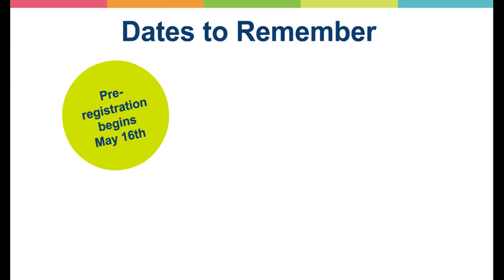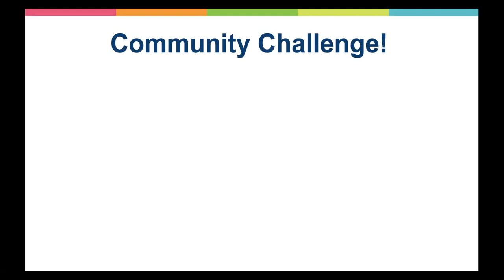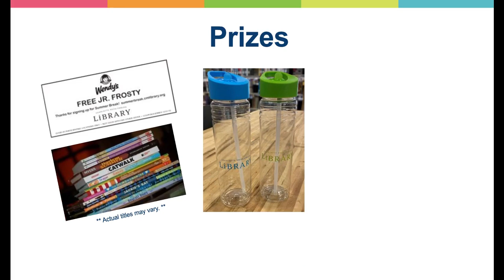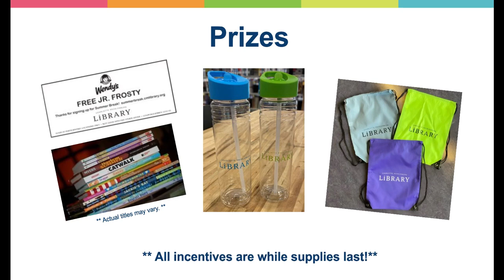SB22 Challenge Overview with Photos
Join us from June 1-August 13 for Charlotte Mecklenburg Library’s summer learning program, Summer Break: Read, Learn Explore! In this video we tell you about this year’s challenge, such as important dates, how to complete the program, prizes, and more. We look forward to learning with you this summer!